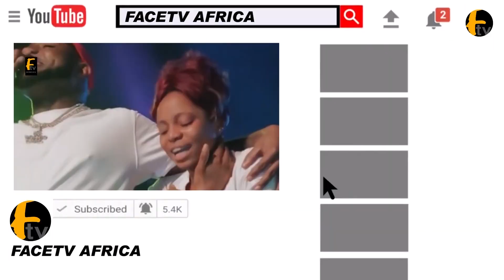SEE HOW CASH FLOW AT DAVIDO`S AIDE ISREAL DMW WEDDING PARTY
SEE HOW CASH FLOW AT DAVIDO`S AIDE ISREAL DMW WEDDING PARTY Facetv Africa and Music face: Real Indigenous Nigerian Music. We profile top performance, top rated Nigerian musicians, legends, events, video musicals and we dish them out to you from a Nigerian point of view.